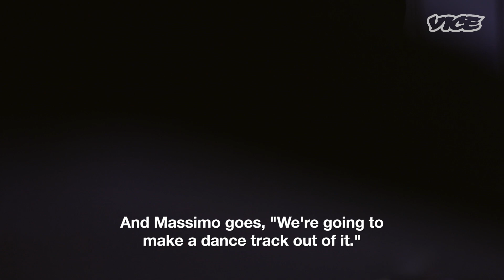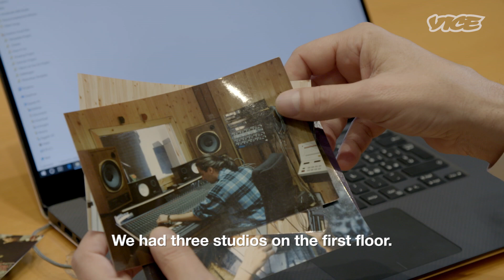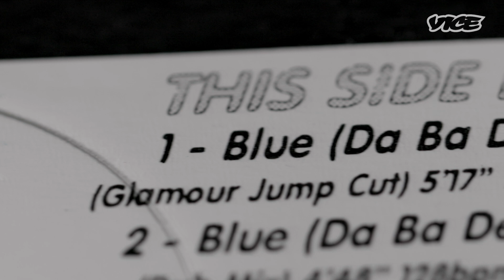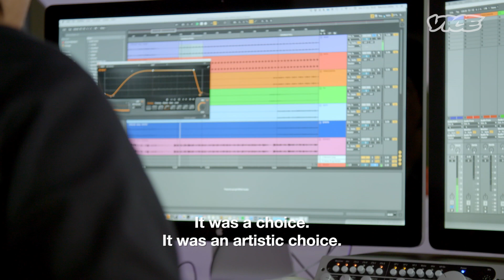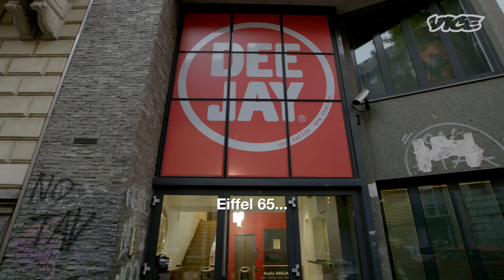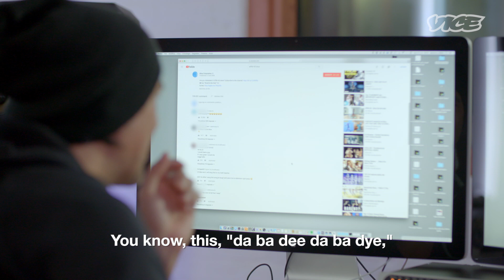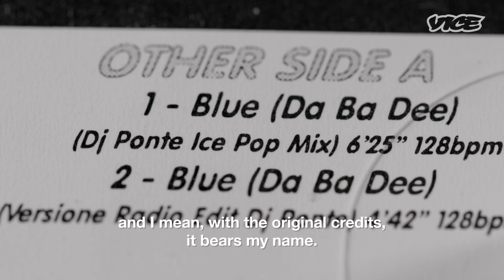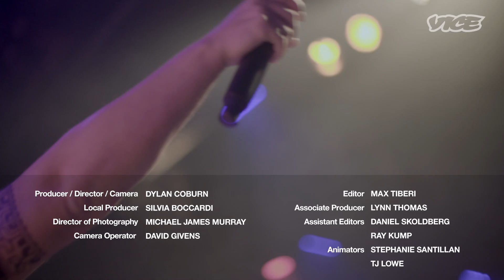The Story Behind 90's Hit ‘Blue (Da Ba Dee)’ by Eiffel 65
When Eiffel 65 released “Blue (Da Ba Dee),” it was a flop. They sold around 200 records, shrugged it off as a loss, and forgot about it. But in a wild turn of events, the track got picked up by a small local station before getting airplay on one of the biggest radio stations in Italy—and within days, it was steamrolling its way to becoming one of the biggest hits of the late 1990s, taking the electronic music group touring around the world as their song shot up the charts.

We met up with the members of Eiffel 65—Jeffrey Jey, Maurizio “Maury” Lobina, and Gabry Ponte—to find out the origin story behind "Blue," and hear what it was like to become international superstars in the blink of an eye.